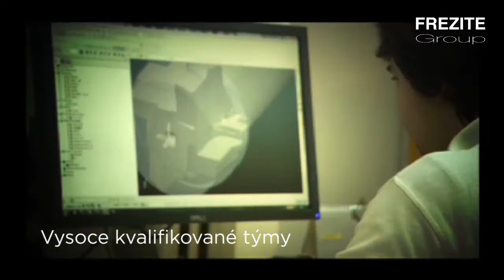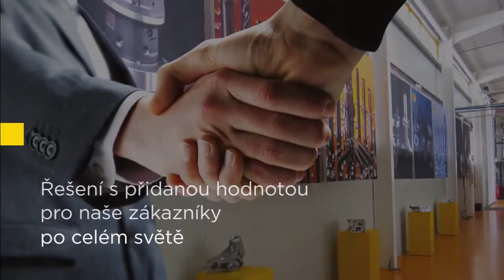FREZITE Group Corporate Video (CZ)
The FREZITE Group works in technological sectors using its strong engineering vocation. The various business units in the group have always been united in their concentration of activities in the professional market (B2B) for equipment, in areas of high value add. In each business unit, the vast range of products from the FREZITE Group can satisfy the highly competitive professional and industrial market. With over three decades of history, and development based on reliability and sustainability, the FREZITE Group is current present in over 60 countries across five continents, bringing its competitive advantage to its customers.